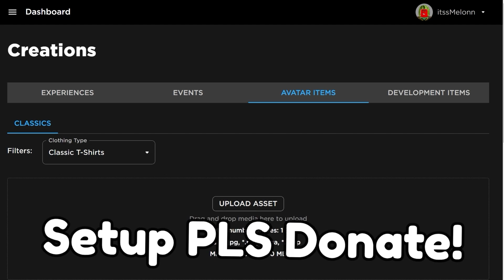*NEW* WORKING ALL CODES FOR Demon Soul Simulator IN 2023 NOVEMBER! ROBLOX Demon Soul Simulator CODE